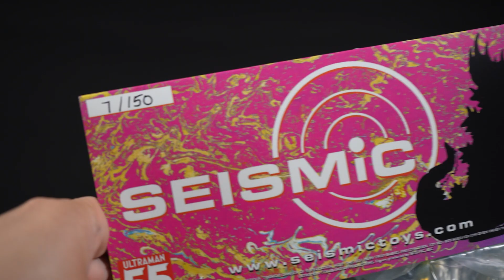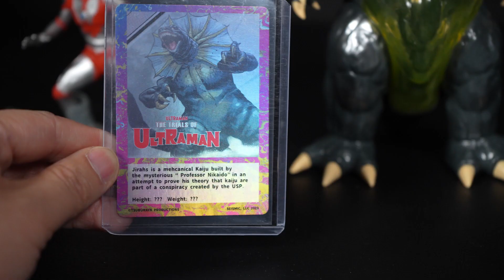Ultraman Connection Collectible Navi Episode 24: Seismic Toys Ultraman Vinyl Odyssey Jirahs (Marvel)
GForever takes a look at an amazing new entry in Seismic Toys Ultraman Vinyl Odyssey line, the Marvel Comics Colorway of Jirahs!